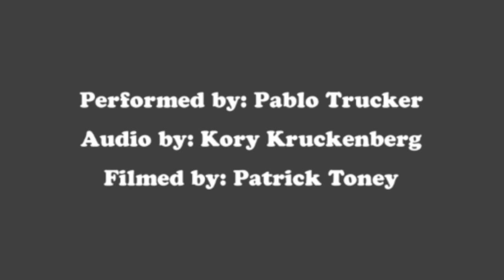Who Took The Merry Out Of Christmas.mov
From "Christmas Vol. 1" By Pablo Trucker. Originally done by The Staple Singers.